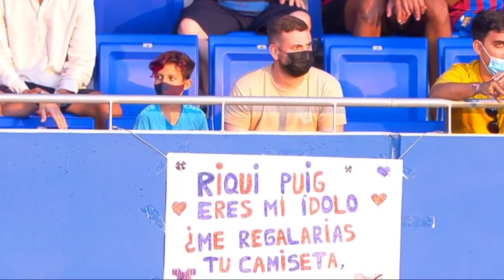BUAS‼️Barca Andalkan Aliansi De Jong&Depay🔥Kemantapan Hati Moriba👊Harapan 4 Pemain Ini📝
1. Peluang di Barcelona untuk Sergi Roberto, Araujo, Lenglet dan Coutinho.
2. Tak Ada Messi, Barca Andalkan Koneksi Depay & De Jong.
3. Pilihan Ilaix Moriba : Liga Premier atau RB Leipzig.